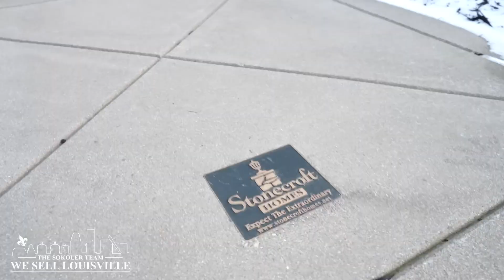Louisville Area Home For Sale | 8911 Dolls Eyes St | Prospect | KY | 40059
🏡⭐ 🎥 NEW LISTING VIDEO 🎥 ⭐🏡
8911 Dolls Eyes St | Prospect | KY | 40059
Beautiful 5 🛌 | 5 🛁 | NortonCommons 🏠

Head to WeSellLouisville.com for more info!

Listed by Casey Sokoler w/ The Sokoler team @RE/MAX properties East

The decision to buy or sell a home shouldn’t be made lightly. Here at the Sokoler Team, we want to help make that decision easier by providing you with relevant, educational information about Louisville real estate and the Louisville real estate market right here on our YouTube channel. Whether you’re looking for helpful tips about buying a home, selling a home, or the latest market statistics, we’re here to bring that information together all in one place. We have a passion for helping homebuyers and home sellers achieve their goals and we’d love to talk to you about how we might help you achieve yours.

Want to sell your Louisville home?

Want to buy a Louisville home?

Bob Sokoler
RE/MAX Properties East